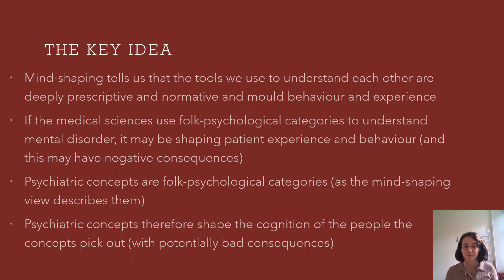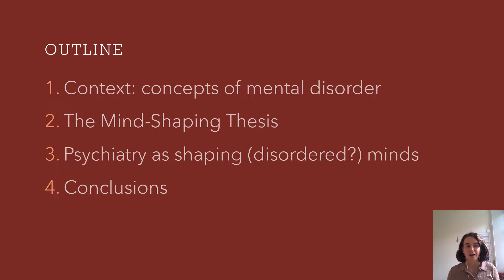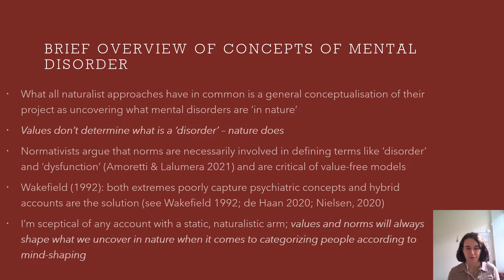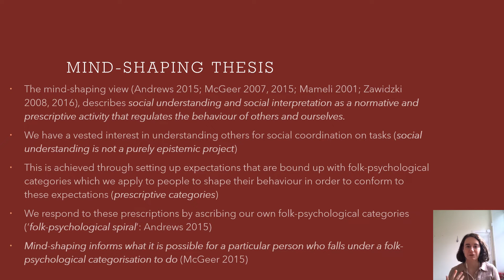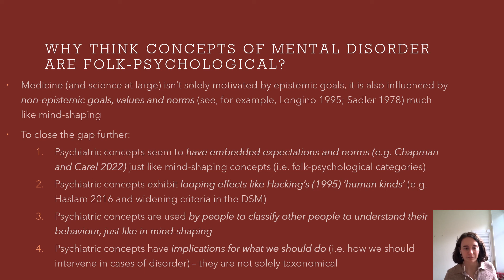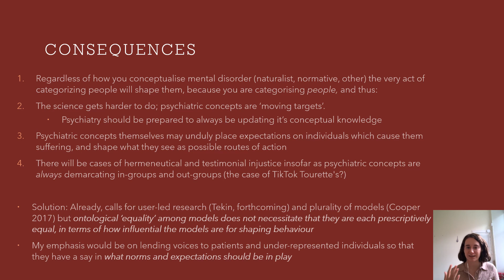Jodie Russell, Psychiatry as Shaping Disordered Minds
Online Symposium on Values in Medicine, Science, and Technology 2022

Jodie Russell (University of Edinburgh), “Psychiatry as shaping (disordered?) minds”